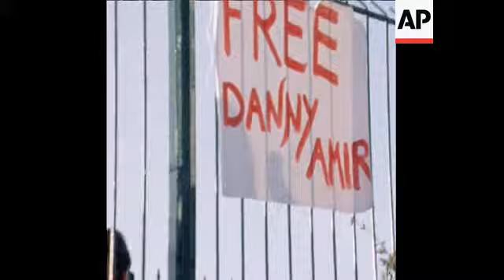UPITN 13 12 79 TRIAL OF TWO WEST BANK MAYORS AND STUDENT PROTEST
(13 Dec 1979) The ongoing trial of Mayors Karim Khalaf and Ibrahim Tawli of El Birehin, the two West Bank mayors charged with disturbing a Policeman on duty continues in Jerusalem. Meanwhile, students who will be called up shortly to serve their army duty refuse to go to the occupied territories.